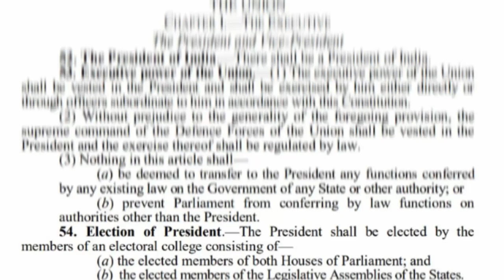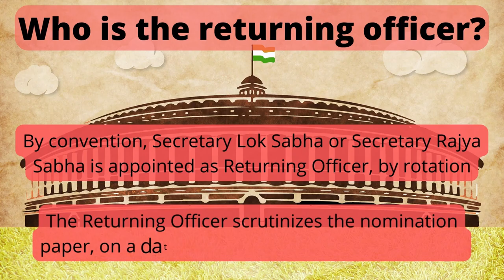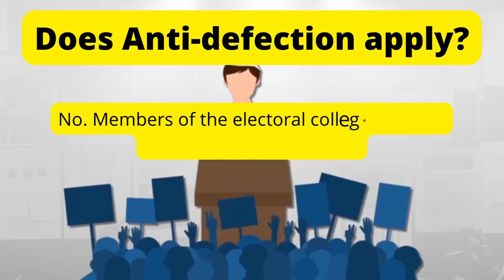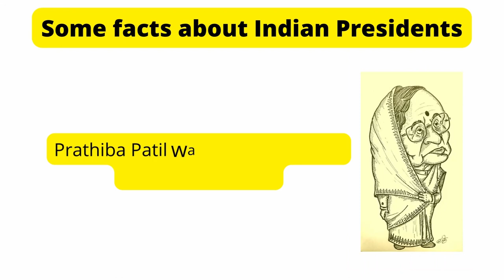Why no EVM used in President's election and more..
This video explains in detail the presidential election and some interesting fact related to it.